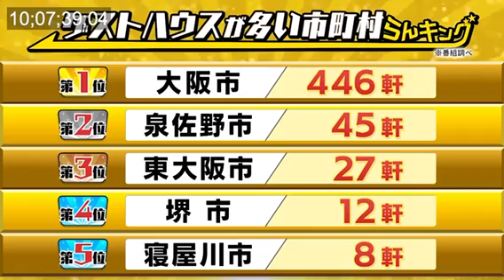Bighem Maison featured in Osaka Tv Network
Dearest Osaka TV Network,

Thank you for the excellent coverage of our Private Lodging and humble business -
“BIGHEM MAISON” on your local TV broadcast.

The positive exposure you gave was incredibly valuable and greatly appreciated. Your report highlighted the key aspects of our humble rooms and lodging services, which has already generated increased interest and foot traffic.

We're grateful for your thorough and engaging coverage, which will certainly help spread the word about our humble business in the tourism community of Japan, mainly Osaka.

Your professionalism and journalistic skill in presenting our story were impressive. We appreciate your objectivity and the care you took in accurately portraying our role in modifying and reforming a Japanese Traditional House.

The exposure on your widely-viewed TV program has given us a significant boost once again as we are also launching our next humble guest house for the booming tourists in Japan.

We hope to provide you with more newsworthy events to cover in the future as our humble business grows. Thank you again for your excellent reporting and for helping Bighem Maison to the community of Lodging and Japan tourism.

For travelers wanting to experience real japan living with quiet neighborhood, avoiding the hustle and bustle of the big cities and noisy touristy places, “Bighem Maison” is for you...
Experience the true way of Japan living situated in a quiet residential area with real Japanese ambience.

📍4 stations away from Kansai airport
📍Only 4min walk from the train station.
📍Max of 15min travel time from the airport.
📍No stairs at the station (good for big luggage)
📍Kid and senior friendly.
📍English, Tagalog, French and Nihongo fluent hosts.
Bighem Maison is a
Great location for travelers arriving and departing KANSAI AIRPORT.
Rooms are spacious and with privacy.

The amount of appreciation received from our guests all around the world has been astounding!
Without you all appreciating the Hospitality and Kindness we serve, We wouldn't be here.

Hosts Review Score 9.7
Hosted by: (husband and wife tandem)
Eric Hemmendinger (French)

Arigato Gozaimas 🙇‍♀️